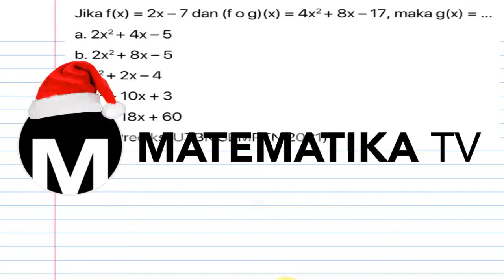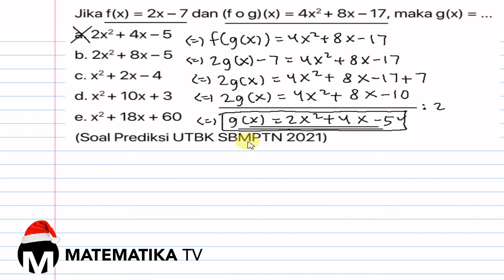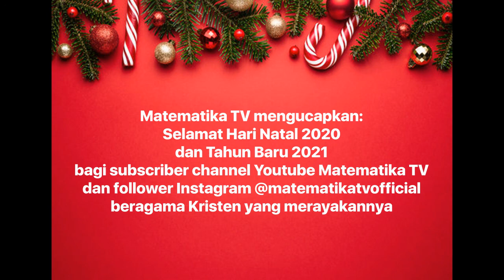[MATEMATIKA TV] PEMBAHASAN SOAL PREDIKSI UTBK SBMPTN 2021: FUNGSI KOMPOSISI (002)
Pada kesempatan kali ini kita akan membahas soal prediksi UTBK SBMPTN tahun 2021 materi tentang fungsi komposisi.

This Channel is Dedicated to Provide Free Music to use for all Projects Including Commercial Purpose.
You can search This Channel for Different Genre's and Moods Sorted by Order.
You are Free to use any of the music from this Channel for all Projects.